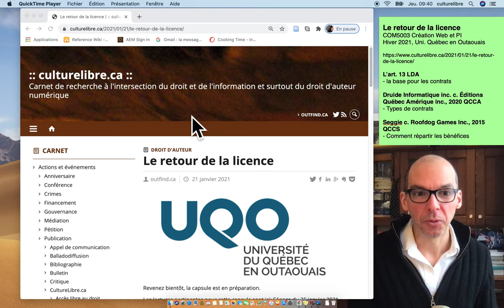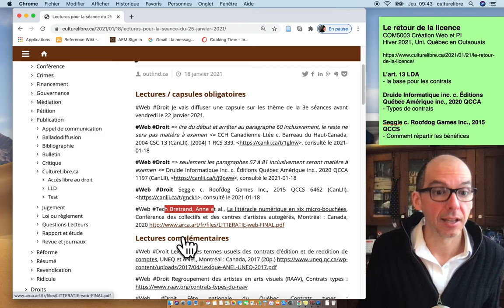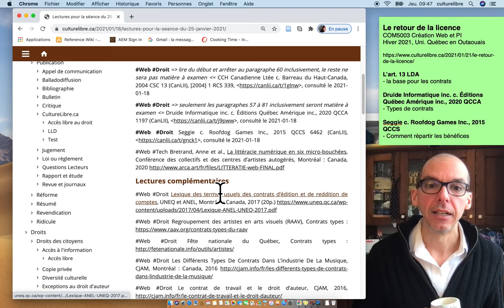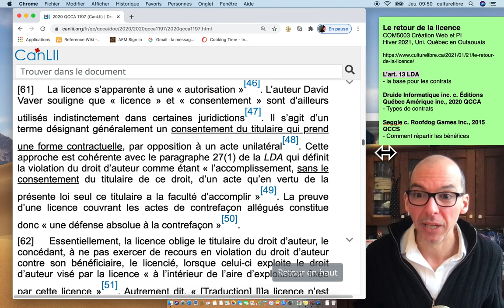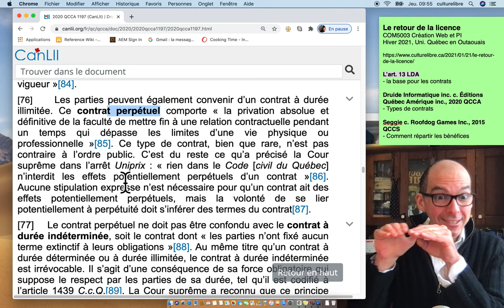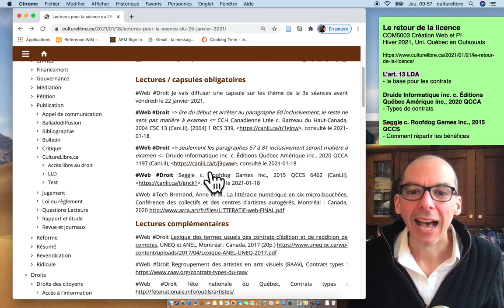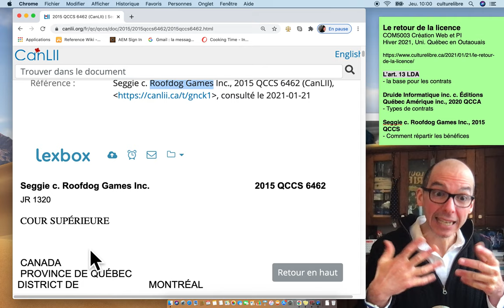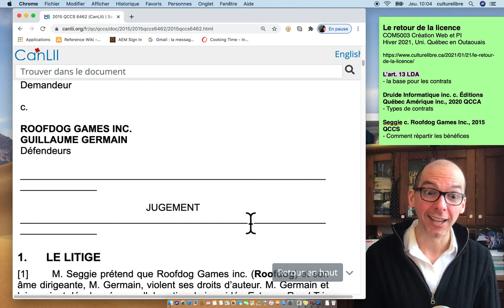Le retour de la licence (en droit d'auteur)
COM5003 Création Web et PI
Hiver 2021, Uni. Québec en Outaouais
L’art. 13 LDA
– la base pour les contrats
Druide Informatique inc. c. Éditions Québec Amérique inc., 2020 QCCA
– Types de contrats
Seggie c. Roofdog Games Inc., 2015 QCCS
– Comment répartir les bénéfices